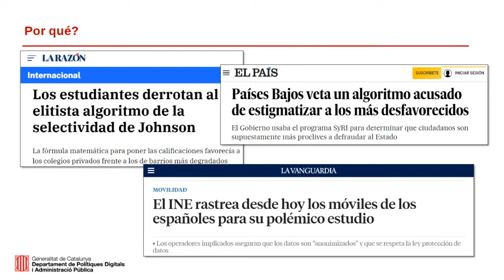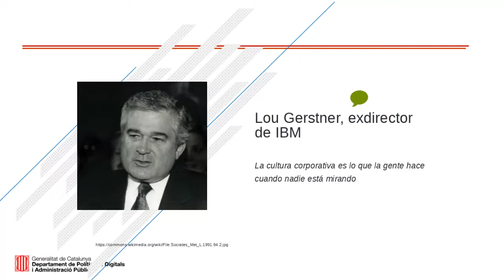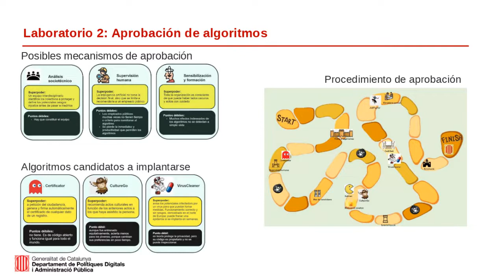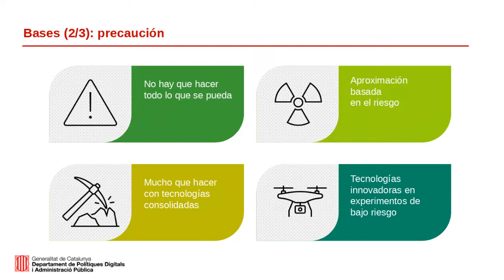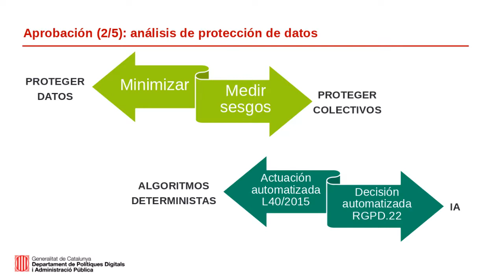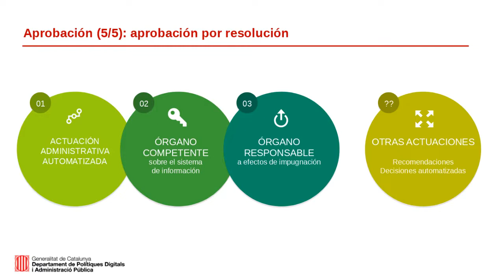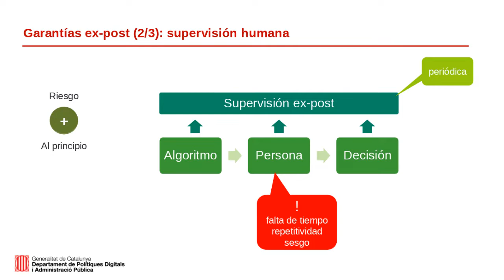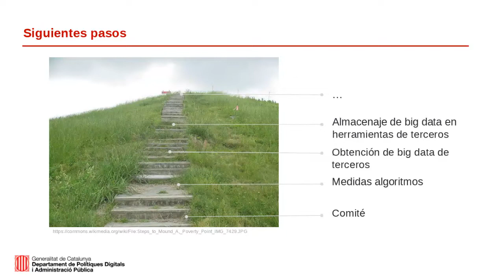Creando un marco de trabajo en ética y regulación de los datos para la Admin...- Josep Mª Flores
Congreso (webinar) Regulación y explotación de big data para los servicios públicos (2, 9 y 16 de marzo 2021)

Jornada 'Mejores regulaciones y estrategias para la explotación pública de datos'

Ponencia: Creando un marco de trabajo en ética y regulación de los datos para la Administración pública -  Josep Maria Flores, Jefe del Área de Impulso de la Mejora de los Servicios Digitales en la Generalitat de Catalunya